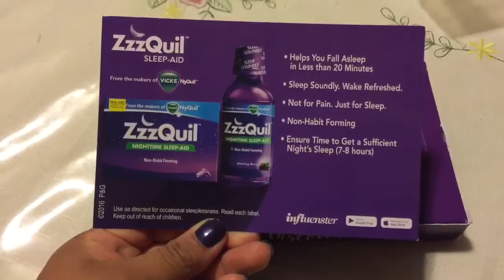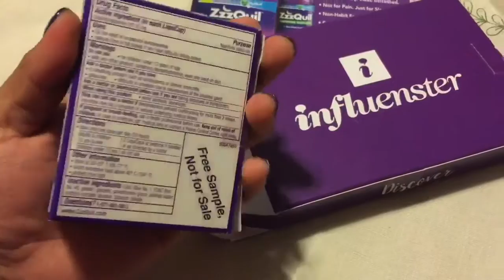Influenster ZzzQuil Voxbox Unboxing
Hello Everyone!
I recently received an Influenster ZzzQuil VoxBox and Im so excited to use and review this product!